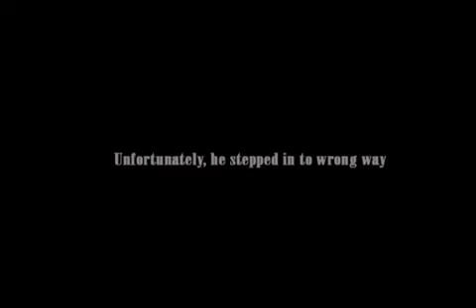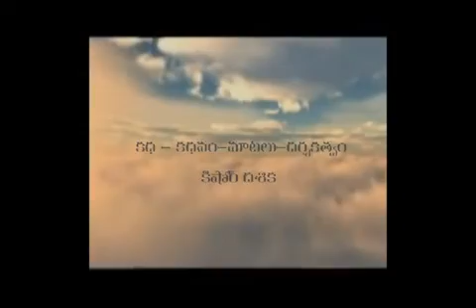samayam telugu short film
every problem there is a simple solutions. dont be afraid ,and not to take diversions into wrong way these is the samayam film line
casting;pavan,kartick,krishna,rama krishna
EDITORS:SATYAVATHI GARU,ALEKHYA
STORY-SCREENPLAY-DIALOUGES-DIRECTION-CAMERAMAN:D.V.S.K.KISHORE
SPECIAL THANKS TO:PRABHA(MANIKANTA)
HEARTLY THANKS TO MY WELL WISHERS AND SUPPORTING FRDS AND RELATIVE MEMBERS